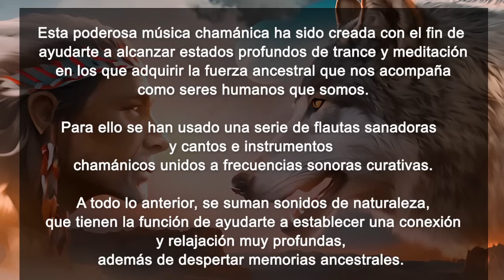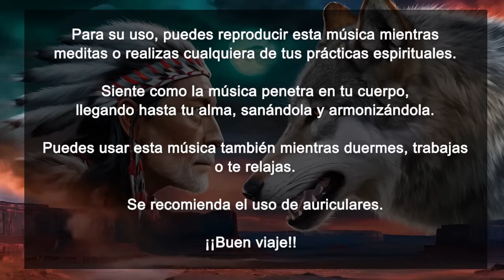FUERZA ANCESTRAL: poderosa música chamánica para entrar en trance y sanar heridas 🌀🔥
🌀 Esta música chamánica tiene la función de ayudarte a conectar con tu subconsciente desbloqueando así en ti la capacidad para recibir la fuerza ancestral que acompaña al ser humano desde los albores de la humanidad.

🔥 Esta música chamánica consiste en una serie de sonidos poderosos, ancestrales y étnicos entrelazados con intención y cargados de sentimiento que te ayudarán en la consecución de tu propósito.

🌿 En este audio chamánico se fusionan instrumentos como flautas ancestrales, tambor chamánico, elementos percusivos étnicos, maracas y sonajas, harpa de boca, cantos chamánicos. Todo ello unido a frecuencias curativas y sonidos de naturaleza.

Para un mayor disfrute se recomienda el uso de auriculares.

🌀 Si tienes alguna duda, sugerencia u observación, puedes dejarlo en los comentarios y estaré encantado de leerte.

musica chamánica, Música para la sanación, meditación, Sonidos de sanación, Terapia de sonido, musica para relajación, Música chamánica en España
Terapia de sonido en Valladolid
Meditación en Castilla y León, Música chamánica para meditar
Música para la sanación del chakra
Sonidos para entrar en trance
Música para conectar con la naturaleza
Bailar con música chamánica
Instrumentos chamánicos, Flautas étnicas, Cómo usar la música chamánica para la sanación
Los beneficios de la música para la meditación
Dónde encontrar música para la sanación
Cómo tocar el didgeridoo
Cómo hacer una flauta étnica
Cómo usar el tambor chamánico para entrar en trance.